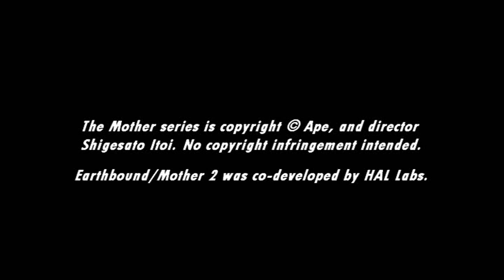[Music] EarthBound - Pokey's House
Back at the neighbor's house...Pokey and Picky are gonna get it...!